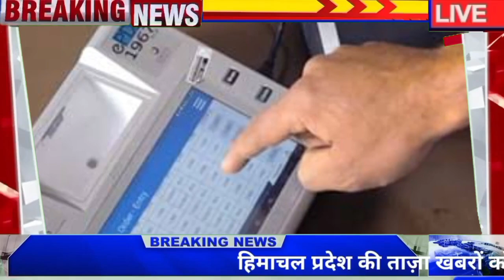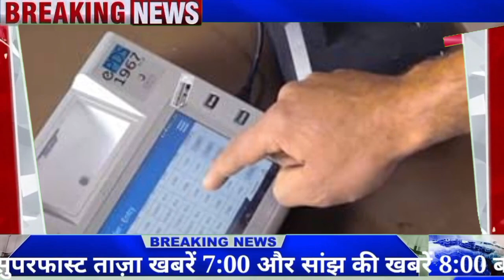अभी की बड़ी ताज़ा ख़बर ll हिमाचल प्रदेश के उपभोक्ताओं को ज़ोरदार झटका ll राशन डिपो में बड़ा संकट